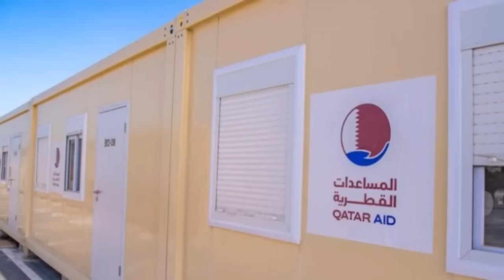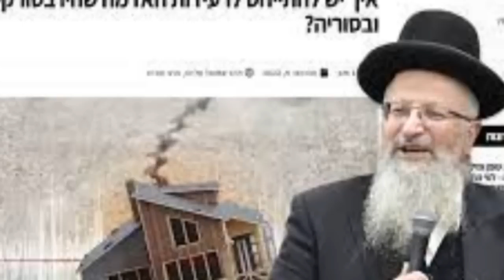GARDAŞ PAKİSTANDAN TÜRKİYEYİ DUYGULANDIRAN DEV DEPREM DESTEĞİ